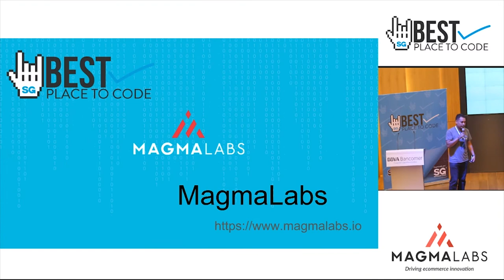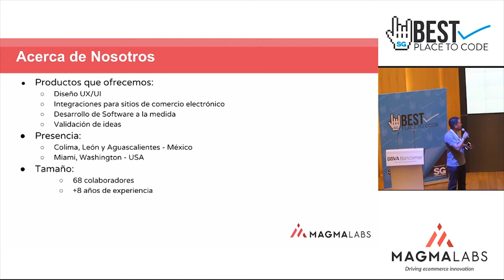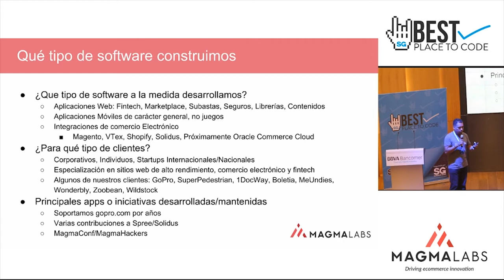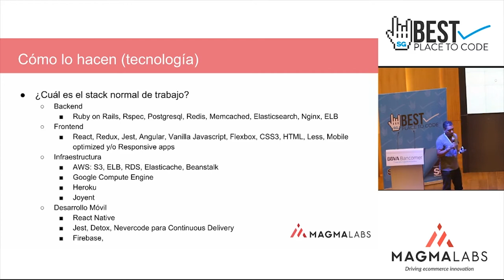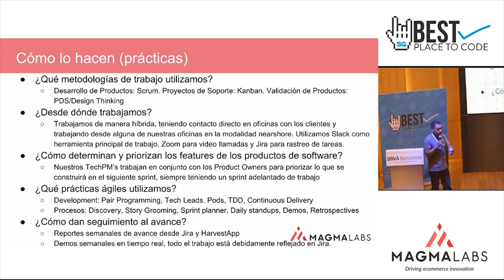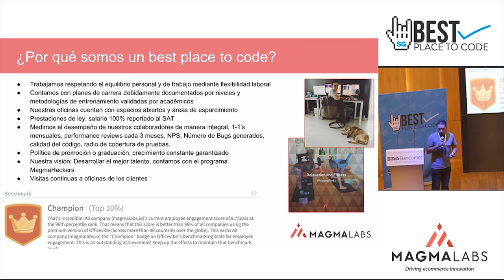Magmalabs - Best place to code 2018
Somos una consultoría experta en Diseño, Ecommerce y Desarrollo de Software Web y aplicaciones móviles, siendo efectivos e innovadores, utilizando la metodología ágil y las mejores tecnologías para el desarrollo de nuestros productos.

Actualmente contamos con 68 colaboradores, 8 años de experiencia y más de 50 clientes Nacionales e Internacionales, contamos con presencia en varios estados de la República Mexicana y en Estados Unidos.
Nos apasiona crear experiencias únicas para nuestros clientes en el mundo digital con la mayor calidad y el mejor servicio."